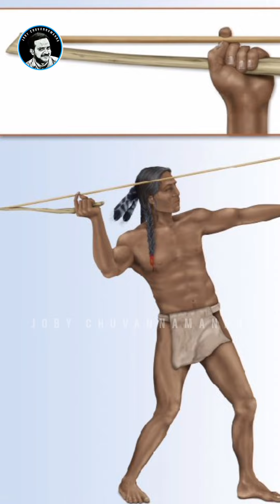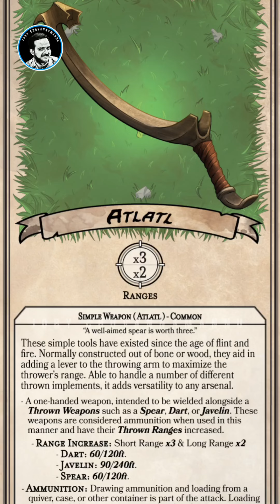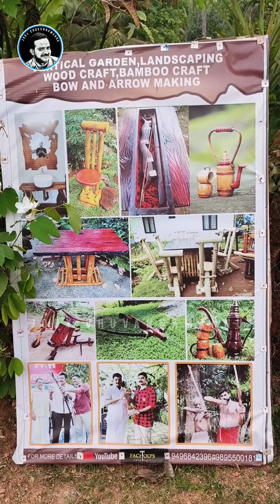April 25, 2023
30000 വർഷം മുൻപ് വേട്ടക്ക് ഉപയോഗിച്ച ആയുധം ഇതാണ്!!!